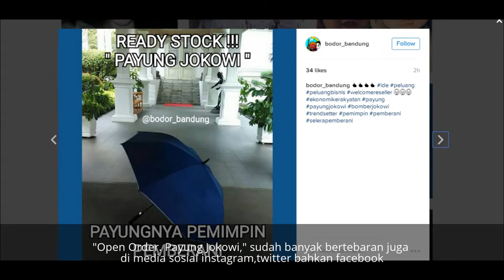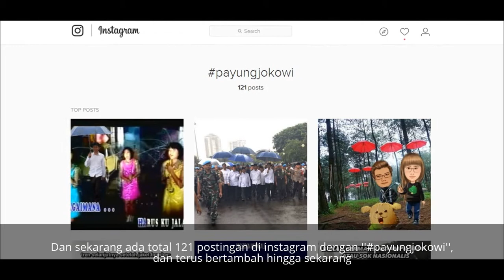Payung Presiden Joko Widodo Menjadi Viral Di Media Sosial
Payung ini jadi pembicaraan setelah sebuah foto beredar di media sosial, menunjukkan Joko Widodo bersama Jusuf Kalla berjalan dari Istana Negara menuju Monas untuk ikut bersalat Jumat bersama peserta aksi 212.
"Presiden bergabung bersama rakyat yang menuntut, ketika hujan deras dan bawa payung sendiri (padahal bisa dibawakan). Gesture menarik dan dalam," cuit akun @adimasnuel di Twitter.
"Bagus untuk mendinginkan suasana. Btw, Pak Menag membawakan payung untuk Pak JK. Presiden pakai payung sendiri," kata @BurhanMuhtadi.

Pakaian dan atribut yang dikenakan Presiden Joko Widodo memang selalu mencuri perhatian. Usai unjuk rasa 4 November lalu, jaket bomber yang dipakai Joko Widodo ketika memberi keterangan pers juga menuai pembicaraan, sampai-sampai Biro Pers Istana merasa perlu mengumumkan bahwa jaket bomber yang sedang nge-tren itu adalah pinjaman dari anak Jokowi.
Jaket bomber pun laris manis dibeli orang.

Apakah payung biru akan punya momentum yang sama? Sebagian pengguna berpendapat demikian.
Salah satunya adalah anak presiden sendiri, Kaesang Pangarep yang mencuit, "Kok gak ada yg nanya "mas, payungnya bapak beli dimana?""
"Open order," kata satu pengguna. haha ada ada saja ya..

Music From: yt.library
Edited by: Viral indonesia2
CR by: Viral indonesia2